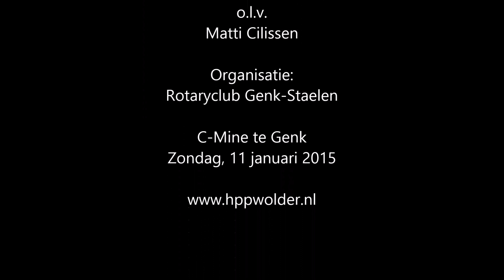Benny Goodman - harmonie Sint Petrus en Paulus (Wolder)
Harmonie Sint Petrus en Paulus concert  'New Year in New York'. Op zondag, 11 januari 2015, c-mine te Genk.